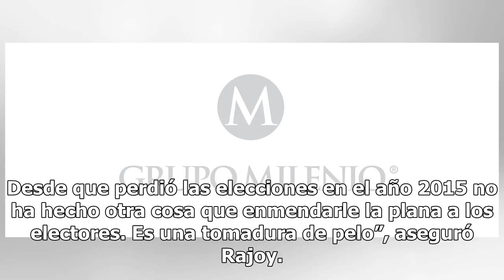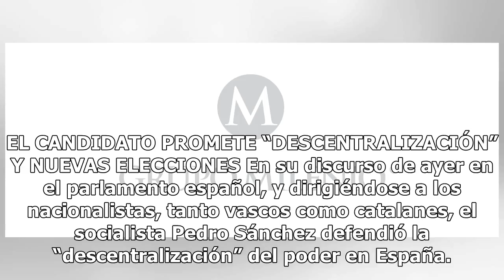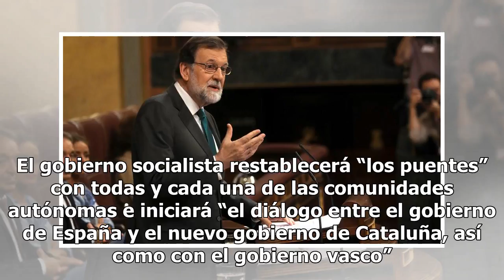Con voto de vascos y PSOE, echan a Rajoy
Cinco diputados del Partido Nacionalista Vasco (PNV), que representan a 286,215 votantes, serán los ...